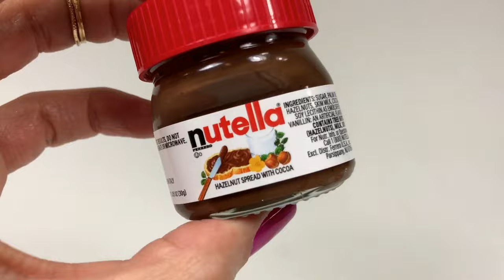Worlds Smallest NUTELLA JAR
Teeny Tiny Tastey too
Big taste in a super cute package
Watch as I open this little gem.

Nutella (/nuːˈtɛlə/; Italian pronunciation: [nuˈtɛlla]) is a brand of sweetened hazelnut cocoa spread[1] manufactured by the Italian company Ferrero that was first introduced in 1965, although its first iteration dates to 1963.[2] Pietro Ferrero, who owned a bakery in Alba, Piedmont, an area known for the production of hazelnuts, sold an initial batch of 300 kilograms (660 lb) of "Pasta Gianduja" in 1946. At the time, there was very little chocolate because cocoa was in short supply due to World War II rationing.[3] Ferrero instead used hazelnuts, which are plentiful in the Piedmont region of Italy (northwest), to extend the limited chocolate supply. This product, called "Pasta Gianduja" was originally sold as a solid block, but Ferrero started to sell a creamy version in 1951 as "Supercrema".[4]

In 1963, Ferrero's son Michele Ferrero revamped Supercrema with the intention of marketing it throughout Europe. Its composition was modified and it was renamed "Nutella". The first jar of Nutella left the factory in Alba on 20 April 1964. The product was an instant success and remains widely popular.[5]

In 2012, French senator Yves Daudigny proposed a tax increase on palm oil from €100 to €400 per metric tonne. At 20 percent, palm oil is one of Nutella's main ingredients and the tax was dubbed "the Nutella tax" in the media.[6]